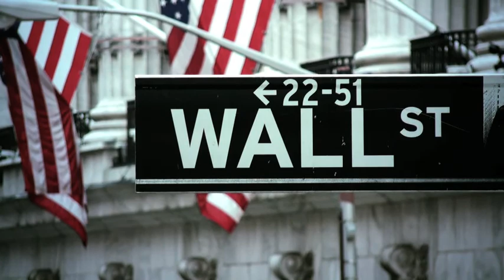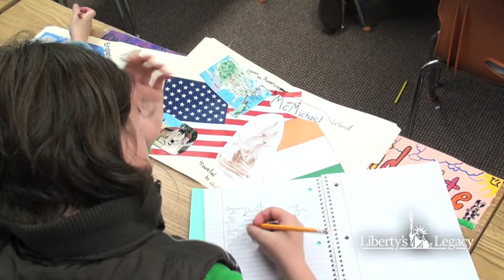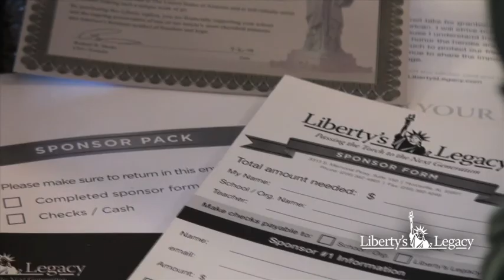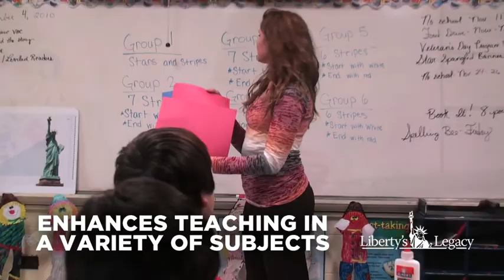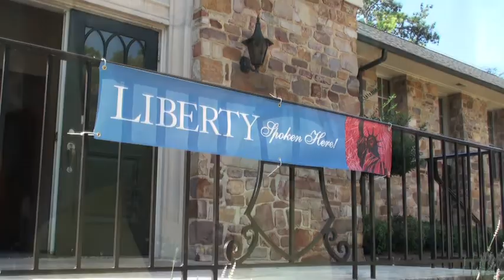Liberty Learning Foundation Overview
Liberty Learning Foundation presents its mission and current initiative.